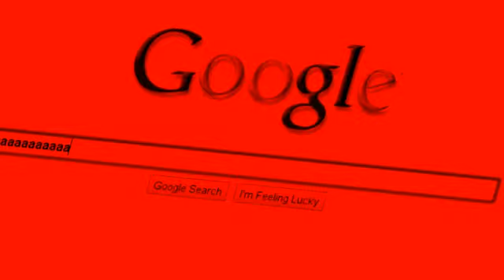Google SearchStories Goes Horribly Awry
I guess Google can't solve everything.